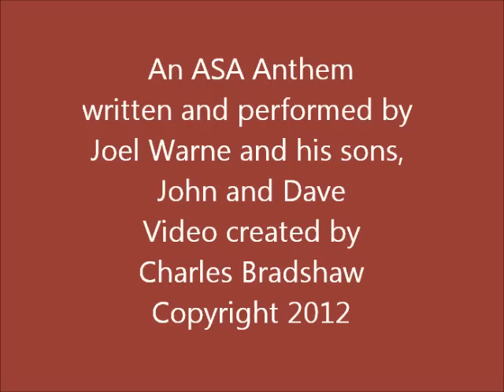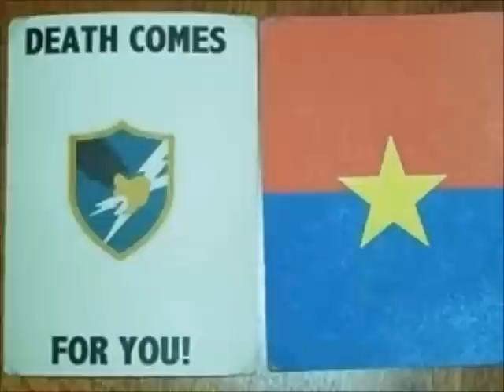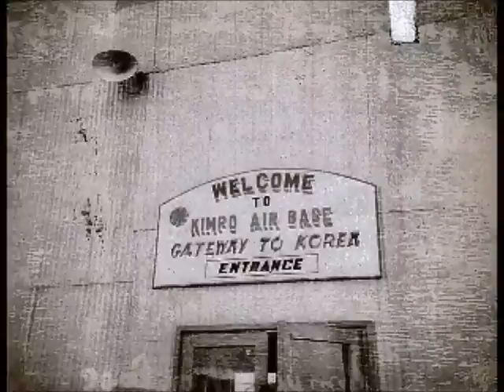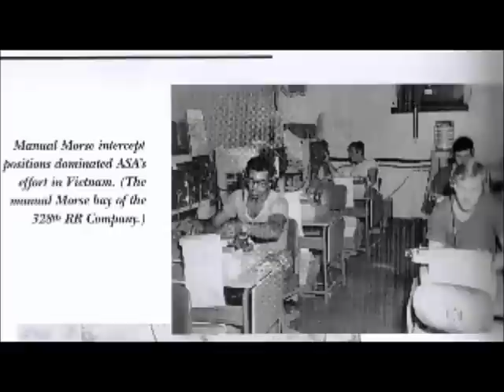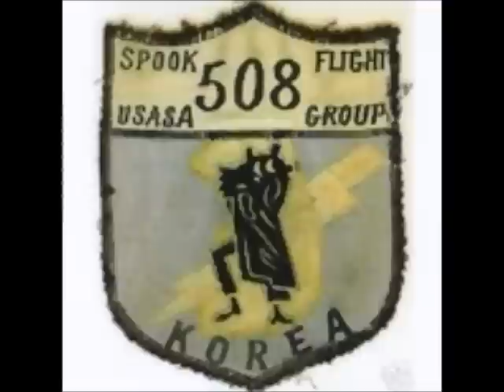ASA ANTHEM - KEEP THE FAITH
Tribute and Fund Raiser for two verified charities:
ALL proceeds go to two verified non-profits: WellSpring Life Resources
providing counseling for troubled teens and hurting men, women, and married couples.
Also benefitted is the Disabled American Veterans